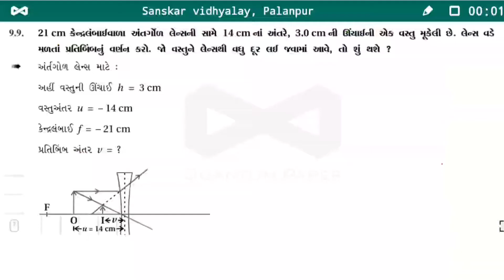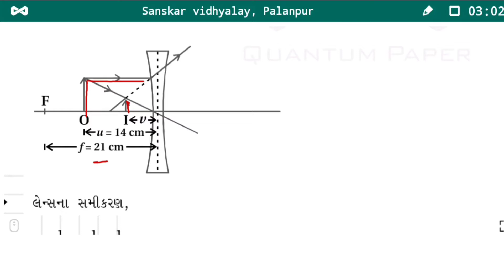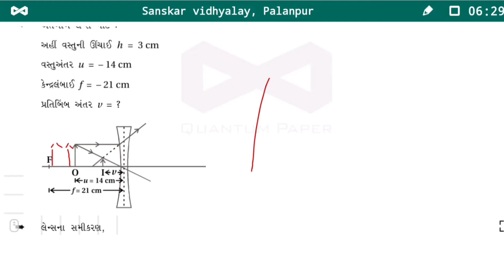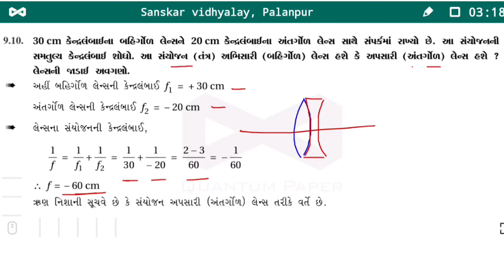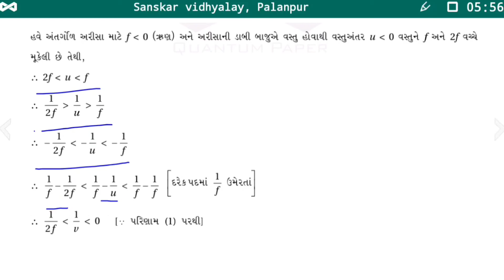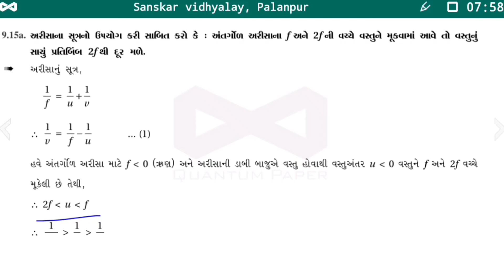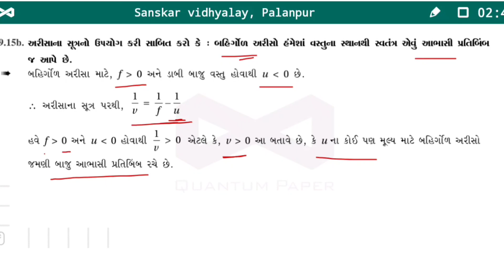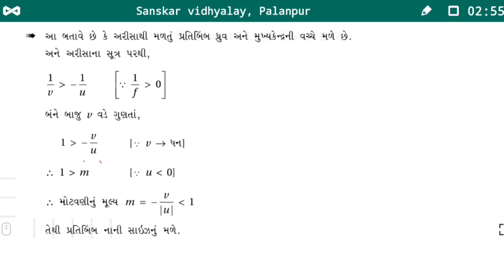Physics class 12,Chapter 9, Exercise:9.9,9.10,9.15(a),(b),(c)